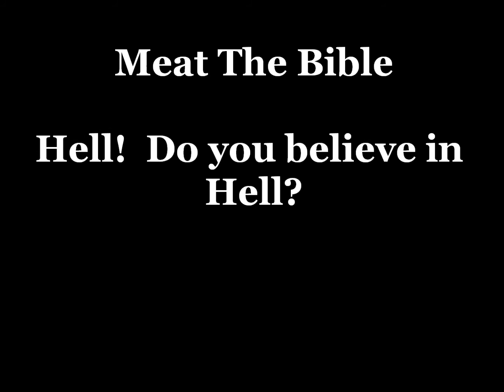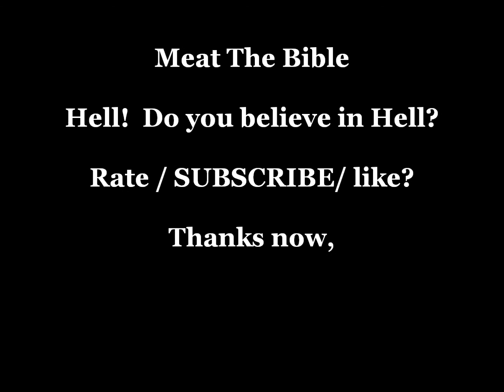Hell! Do you believe in Hell?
ZOMGitsCriss You Tube channel asked why God would create a burning Hell? So I made this video for her and others who have been told this false teaching.